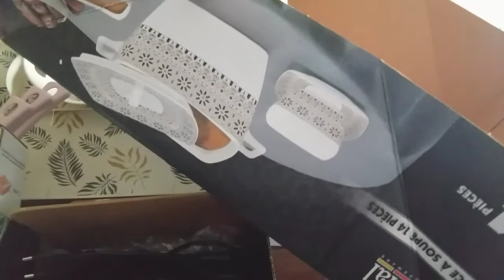هميزات من بيم :مشيت على حاجة صدقت فحاجة 😂😂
اللهم ارفع عنا البلاء وارحمنا برحمتك الواسعة يارب العالمين